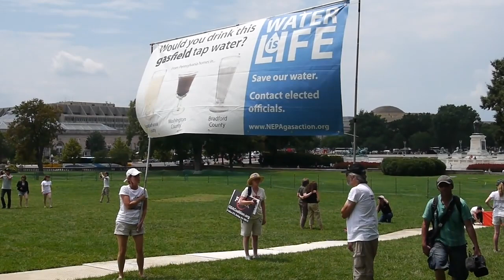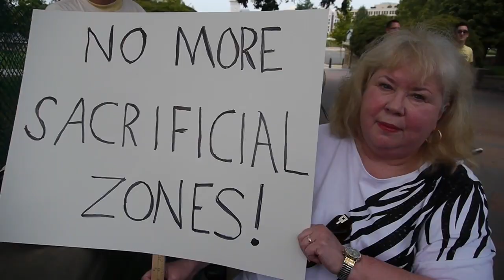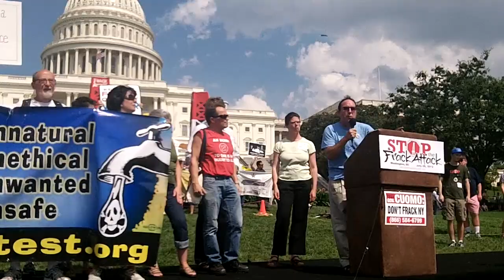Dear President Obama - Marcellus Shale Reality Tour Part 9 - Fracking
A video by Scott Cannon

Thousands of Americans from across the country united in Washington, D.C. today to rally in front of the U.S. Capitol and march through the streets to express their outrage about environmental harms from oil and gas development.

People traveled to Washington from North Dakota, Montana, Idaho, Texas, Colorado, Wyoming, New Mexico, Ohio, North Carolina, West Virginia, Virginia, New York, Pennsylvania, Maryland, Vermont, Indiana, Illinois, New Jersey, California, and probably more. Some even biked 400 miles to get to Washington. Citizens came from different political views, energy perspectives, generations, and backgrounds. Some were mineral owners, former oil and gas industry workers, farmers, and nurses. They voiced their concerns about clean water, clean air, global warming, toxic waste, and worker safety.

People joined together to show that this is an issue that crosses party lines and state borders. All Americans agree on the importance of clean air, clean water, healthy children, and safe communities. Everyone who rallied and marched today shares these desires and agrees on the need for drastic change in the direction of our energy policy--starting with a change in the rules for oil and gas development, including fracking. It was an amazing gathering of Americans who share a vision of a clean energy future.
"The opinions expressed in this video do not necessarily reflect the views of Gas Drilling Awareness Coalition." The entire list of Pennsylvania water contaminations from fracking.